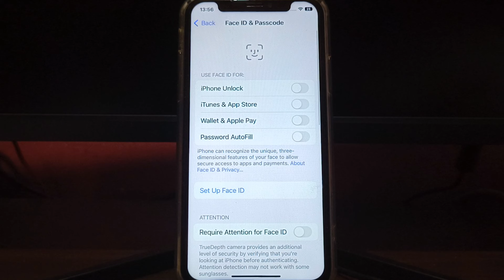How to Enable or Disable Lock Screen Widgets when locked on iPhone X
Do you want to enable or disable lock screen widgets when locked on iPhone X mobile phone.

Thanks...